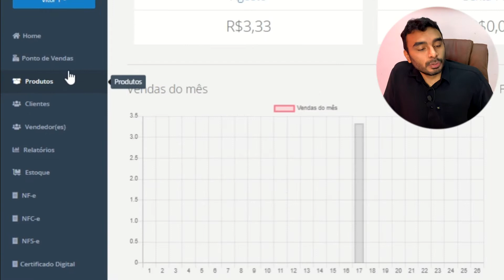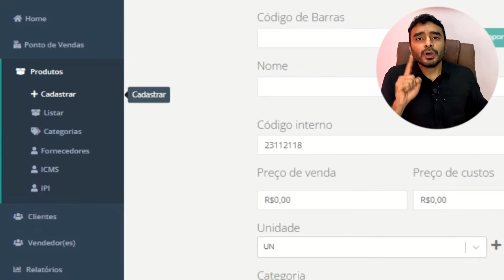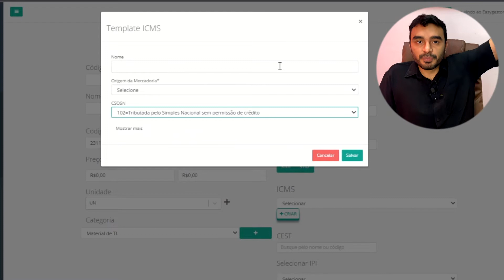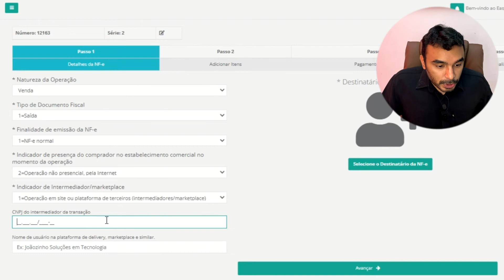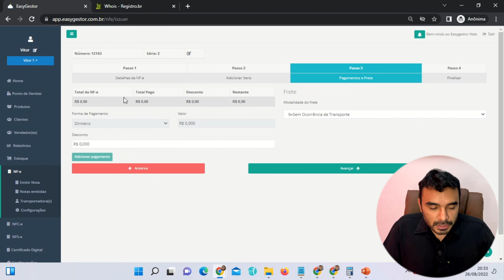Como Emitir Nota Fiscal para Shopee, ML e outros Marketplaces no Emissor Gratuito do Easygestor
Oi gente. Vocês estão precisando emitir nota na shopee ou mercado livre e não sabe por onde começar? Nesse vídeo eu te ensino o passo a passo e explico o que é necessário pra emitir essa nota. confira!

Quer ter um suporte pra emitir sua primeira nota? clique

0:00 Intro
1:54 Cadastro de cliente
2:20 Cadastro de produto
3:48 Upar certificado digital
4:10 Indicador de intermediador
5:00 Descobrindo o CNPJ do marketplace
5:29 Adicionar produto e fazer e emissão da nota